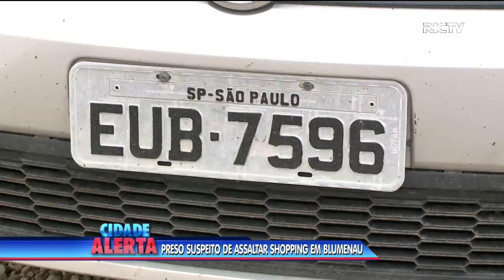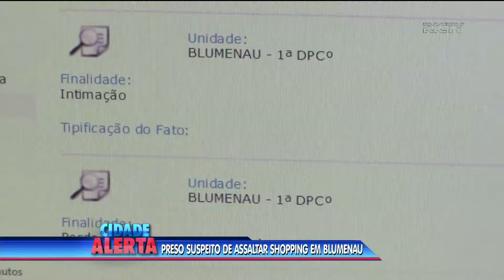Com carro roubado, suspeito de assaltar shopping em Blumenau é preso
Homem suspeito de participar de um assalto a uma joalheria em um shopping de Blumenau, é preso em Biguaçu. Ele estava com um carro roubado e dublado e já tinha passagem pela polícia.
Confira mais detalhes na reportagem de Hélio Costa.